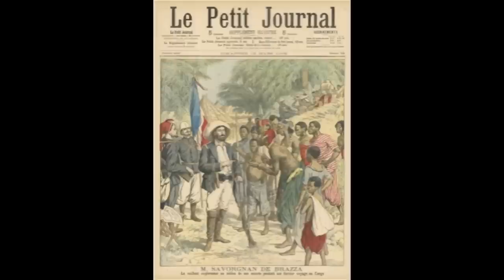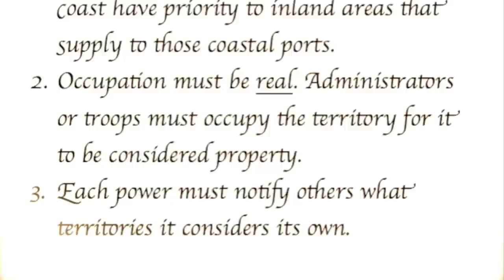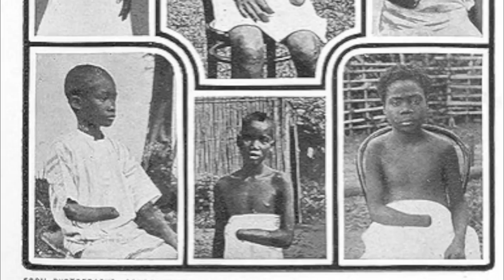Imperialism in Africa Part 1